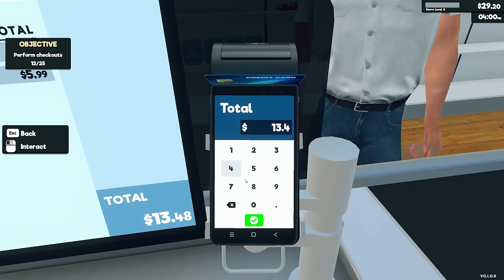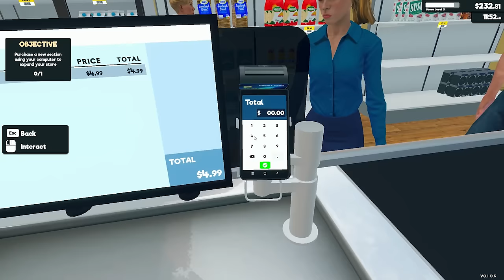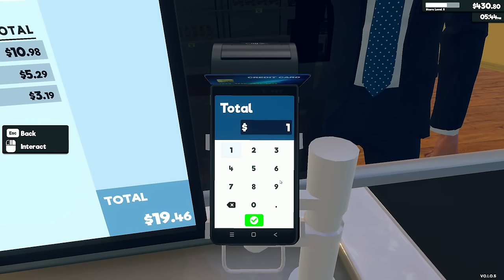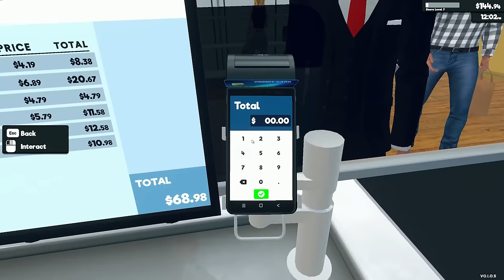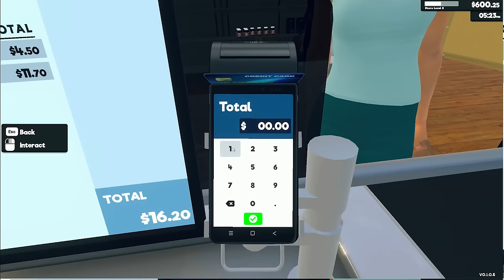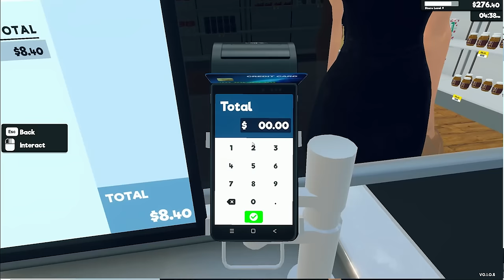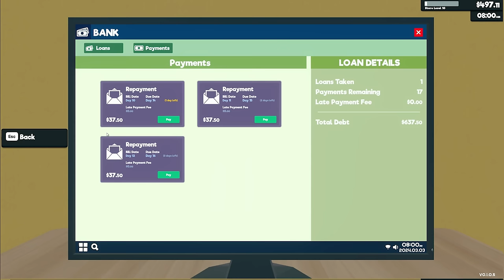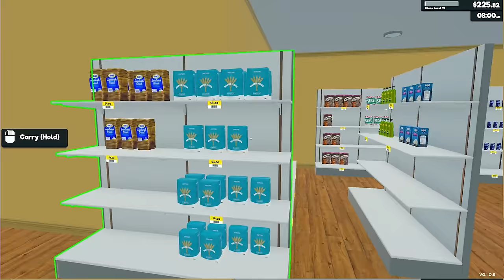TOONZ-MART IS *OPEN* FOR BUSINESS! | Supermarket Simulator